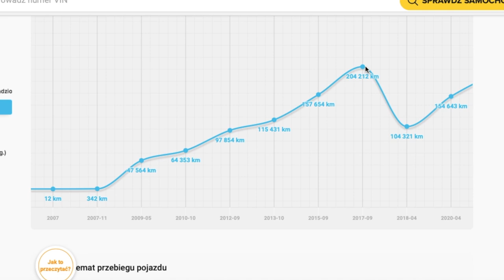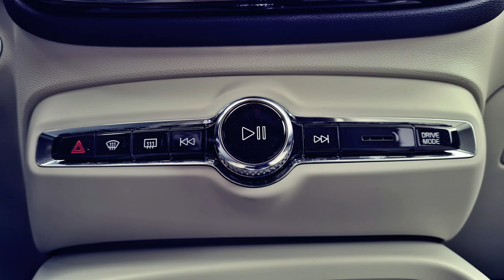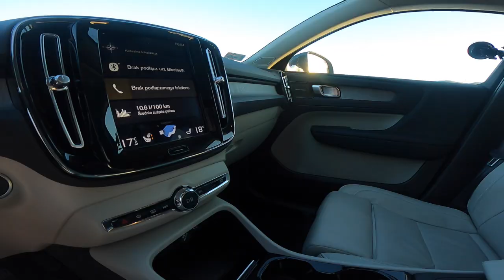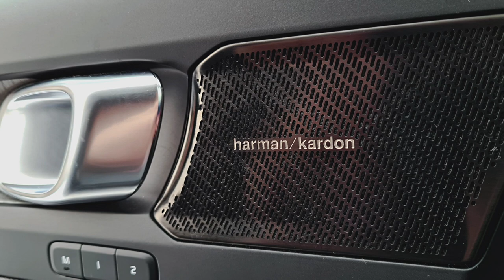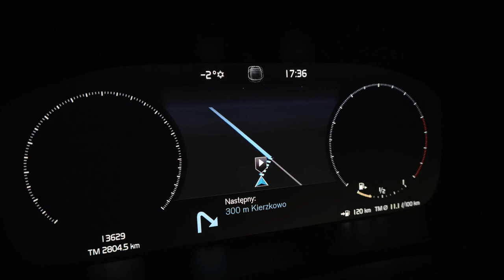Volvo XC40 B4 AWD Test I Mały wielki SUV !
W dzisiejszym teście: Volvo XC40 B4 AWD AT Mild Hybrid.

Serdecznie zapraszam.